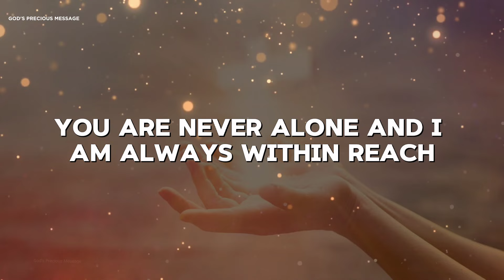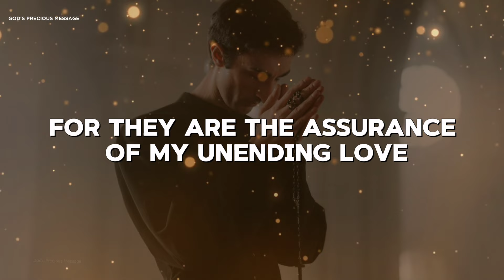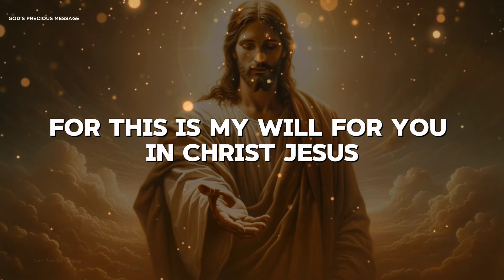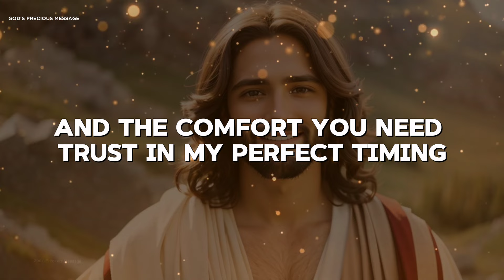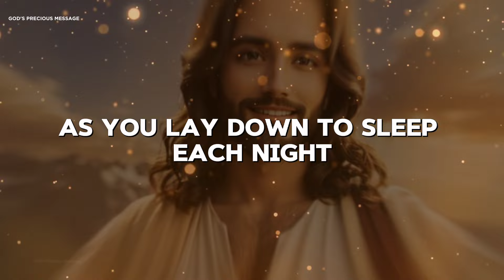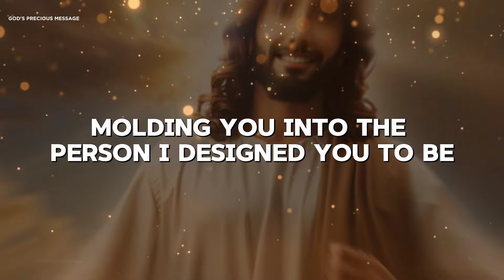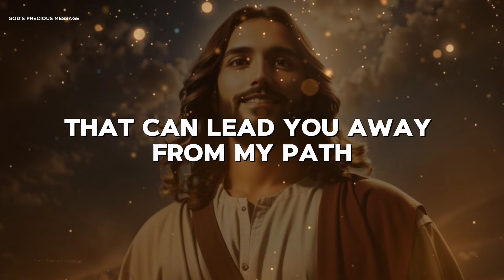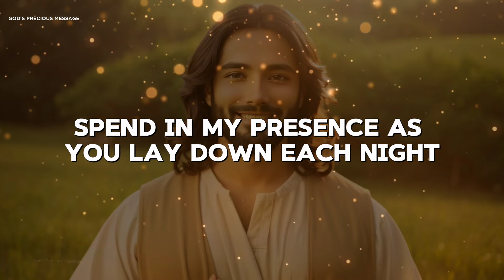God's Precious Message: LISTEN TO MY VOICE | God Message Today | God Say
Welcome to "God's Precious Message" your daily source of motivation and inspiration rooted in Christian teachings. Dive into the transformative power of God's Word, designed to resonate with your soul and illuminate your path. Let's unite and grow stronger in faith as we embrace the hope and inspiration found in God's Message every day.

Jesus message
God helps
Jesus message
Universe message
affirmation
Overcoming challenges
Angels message
Spiritual guidance
God message
God's love and protection
Angel message
Belief and trust
Angel Signs
Financial abundance
Money miracle
God messages
God's message for you today
Divine intervention
Positive life
Godly quotes
Life quotes
Faith quotes
God says
Self improvement
Spiritual journey
God Message For You Today
Emotional healing
Lord Helps
Inspirational message
Positive mindset
God
Inner strength
Personal growth
Jesus
Angels message
God msg
Motivational speech
Hope and encouragement
Divine guidance
Finding purpose